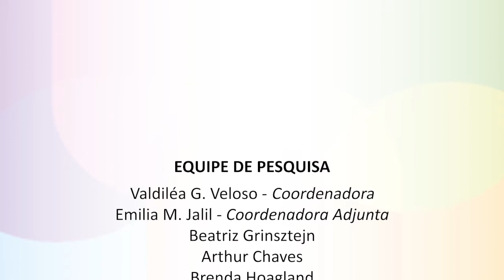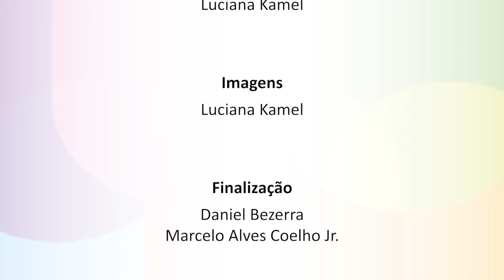Mãos que transformam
O vídeo é fruto da pesquisa “Modelo de atenção para mulheres transexuais e travestis: transcendendo barreiras”, do Laboratório de Pesquisa Clínica em DST e AIDS (LAPCLIN-AIDS) do Instituto Nacional de Infectologia Evandro Chagas (INI-FIOCRUZ). Esta pesquisa foi coordenada pelas pesquisadoras Valdilea Veloso e Emilia Jalil, inserida no âmbito de uma pesquisa mais ampla, sob a responsabilidade da pesquisadora Beatriz Grinsztejn.

A série conta com a produção de cinco vídeos que destacam importantes temas relacionados às travestis e mulheres transexuais e o conceito mais amplo de saúde, que envolve não apenas aspectos biológicos, mas aspectos sociais, de bem-estar e qualidade de vida.

Conheça os vídeos da série!
Nós existimos!
População Trans – saúde mental
Saúde da População Negra – Pessoas Trans, onde estão?
População Trans – Terapia hormonal.

A pesquisa está inserida no Programa de Políticas Públicas e Modelos de Atenção e Gestão à Saúde (PMA), uma das ações estratégicas da Vice-Presidência de Pesquisa e Coleções Biológicas da Fiocruz, que objetiva fomentar, induzir e gerir redes de pesquisa que possam contribuir para a melhoria dos serviços ofertados à população.

Para conferir outras produções do PMA, acesse: Políticas Públicas e Modelos de Atenção e Gestão à Saúde ou a playlist  PMA - Disseminando Ciência em saúde pública no canal da Fiocruz no Youtube.